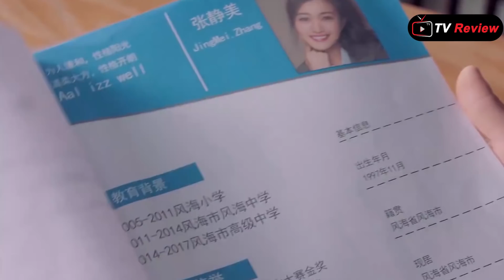ស្រីឆ្នាស់ប្រុសផ្ដាច់ការ [ ភាគ២០ ] TV Review | Ra Sreytouch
ឧបតម្ភសម្រាប់លើកទឹកចិត្តអេតមីនតាមរយៈ
ខ្ញុំនឹងធ្វើការប្រកាសឈ្មោះអ្នកដែលបានផ្ញើនៅខាងមុខវីដេអូ
សួស្តីអ្នកទាំងអស់គ្នាជួបគ្នាម្ដងទៀតនៅក្នុងវីដេអូសាច់រឿងសង្ខេបដែលមានចំណងជើងថា ស្រីឆ្នាស់ប្រុសផ្ដាច់ការ [ ភាគ២០ ]

TV Review.